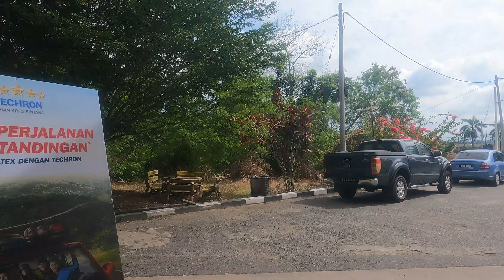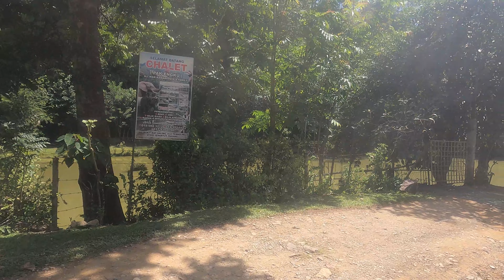Ride to Mat Daling (Day One)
25 June 2022